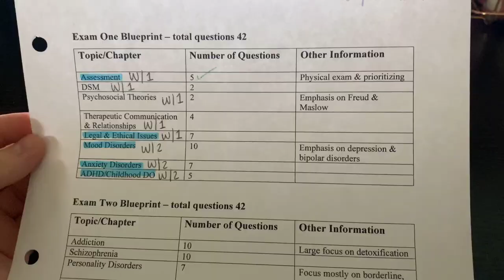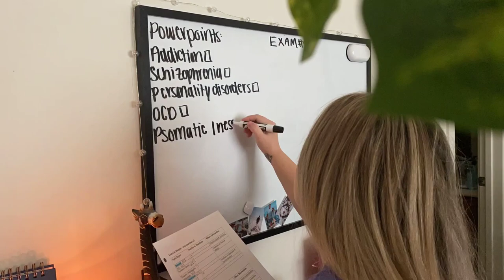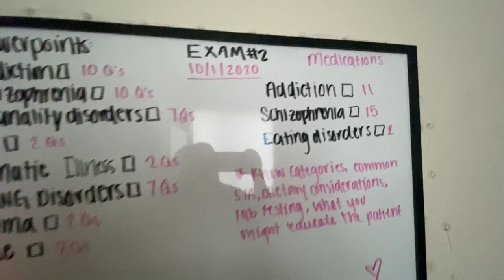HOW TO STUDY IN NURSING SCHOOL + exam tips!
I had my very first exam of the semester and it was GREAT!! Guys I have been wanting a SOLID study routine and I FINALLY FOUND THE ONE! I hope this video helps you cause I wish I would have had something like this last semester.